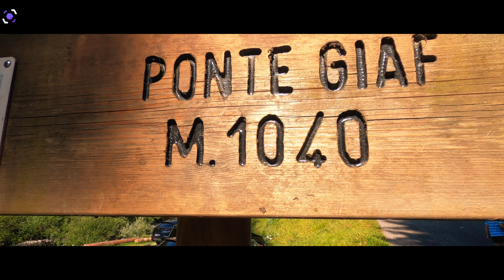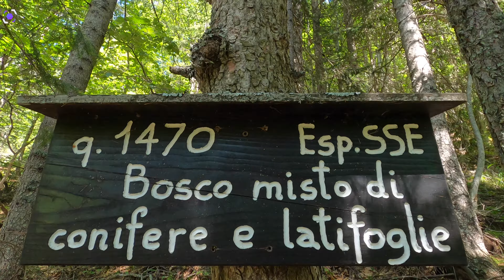Rifugio Giaf Anello Bianchi Forni di Sopra UD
Rifugio Giaf
Il rifugio Giaf sorge su un ripiano boschivo nella parte alta dell'omonimo vallone. Costituisce uno dei principali punti di appoggio all'interno del parco delle Prealpi Carniche. Numerosi sentieri si dipartono dal rifugio offrendo all'escursionista un ampio ventaglio di opportunità. Vi si giunge da Forni di Sopra per sentiero o pista di servizio.

E domani dove andremo?